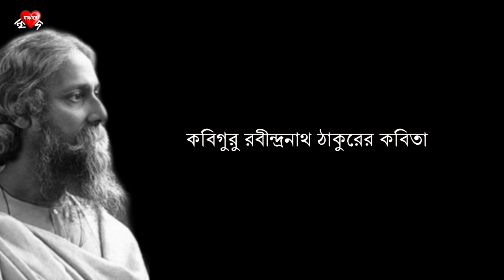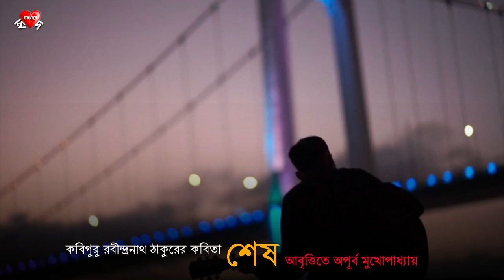Sesh | Rabindranath Thakur | Recited by Apurba Mukhopadhyay | শেষ | রবীন্দ্রনাথ ঠাকুর | অপূর্ব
শেষ
- রবীন্দ্রনাথ ঠাকুর

থাকব না ভাই, থাকব না কেউ—

            থাকবে না ভাই কিছু।

সেই আনন্দে যাও রে চলে

            কালের পিছু পিছু।

অধিক দিন তো বইতে হয় না

            শুধু একটি প্রাণ।

অনন্ত কাল একই কবি

            গায় না একই গান।

মালা বটে শুকিয়ে মরে—

            যে জন মালা পরে

সেও তো নয় অমর, তবে

            দুঃখ কিসের তরে?

                          কালের পিছু পিছু।

সবই হেথায় একটা কোথাও

            করতে হয় রে শেষ,

গান থামিলে তাই তো কানে

            থাকে গানের রেশ।

কাটলে বেলা সাধের খেলা

            সমাপ্ত হয় ব'লে

ভাব্‌নাটি তার মধুর থাকে

            আকুল অশ্রুজলে।

জীবন অস্তে যায় চলি, তাই

            রঙটি থাকে লেগে,

প্রিয়জনের মনের কোণে

            শরৎ - সন্ধ্যা - মেঘে।

                   সেই আনন্দে যাও রে ধেয়ে

                         কালের পিছু পিছু।

ফুল তুলি তাই তাড়াতাড়ি

            পাছে ঝ'রেই পড়ে।

সুখ নিয়ে তাই কাড়াকাড়ি,

            পাছে যায় সে স'রে।

রক্ত নাচে দ্রুতচ্ছন্দে,

            চক্ষে তড়িৎ ভায়,

চুম্বনেরে কেড়ে নিতে

            অধর ধেয়ে যায়।

সমস্ত প্রাণ জাগে রে তাই,

            বক্ষ - দোলায় দোলে —

বাসনাতে ঢেউ উঠে যায়

            মত্ত আকুল রোলে।

                 সেই আনন্দে চল্‌ রে ছুটে

                         কালের পিছু পিছু।

কোনো জিনিস চিনব যে রে,

            প্রথম থেকে শেষ,

নেব যে সব বুঝে প'ড়ে—

            নাই সে সময় লেশ।

জগৎটা যে জীর্ণ মায়া

            সেটা জানার আগে

সকল স্বপ্ন কুড়িয়ে নিয়ে

            জীবন - রাত্রি ভাগে।

ছুটি আছে শুধু দু দিন

            ভালোবাসবার মতো—

কাজের জন্য জীবন হলে

দীর্ঘজীবন হত।

                        কালের পিছু পিছু।

আজ তোমাদের যেমন জানছি

            তেমনি জানতে জানতে

ফুরায় যেন সকল জানা—

            যাই জীবনের প্রান্তে।

এই যে নেশা লাগল চোখে

            এইটুকু যেই ছোটে

অমনি যেন সময় আমার

            বাকি না রয় মোটে।

জ্ঞানের চক্ষু স্বর্গে গিয়ে

            যায় যদি যাক খুলি,

মর্তে যেন না ভেঙে যায়

            মিথ্যে মায়াগুলি।

               সেই আনন্দে চল্‌ রে ধেয়ে

                       কালের পিছু পিছু।

রবীন্দ্রনাথ ঠাকুরের লেখা ক্ষণিকা কাব্যগ্রন্থটি ১৯০০ খ্রীস্টাব্দে প্রকাশিত হয়। এতে সর্বমোট ৫৯-টি কবিতা রয়েছে।
জীবনের আপাত-তুচ্ছ মুহূর্তগুলির প্রতি গভীর ভালোবাসা, যৌবনের উল্লাস ও চটুলতা, এই কাব্যের মূল সুর। ছন্দের সাবলীলতা ও ক্ষিপ্রতা এই কাব্যের কবিতাগুলির বিশেষ বৈশিষ্ট্য।
রবীন্দ্রনাথ তাঁর "ক্ষণিকা" কাব্যগ্রন্থটি লোকেন্দ্রনাথ পালিতকে উৎসর্গ করেন।

Credits :
Video : Pixabay.com & Soumyadeep Bhunia
Pictures Collected from : Internet & Wikipedia.com